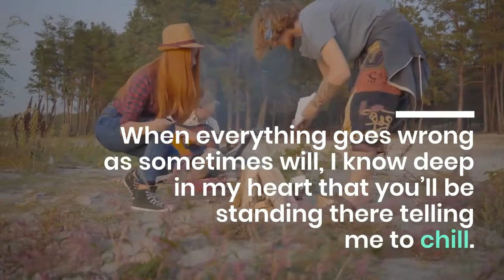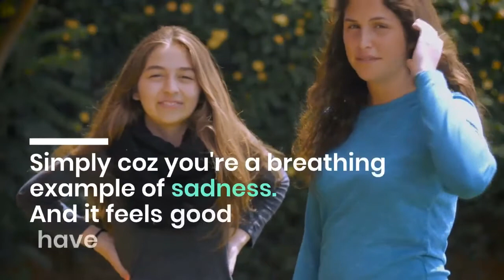Best Friends Captions for Instagram | Best Friends Whatsapp Status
Find the entire list of BestFriendsQuotes and Captions listed below to match up with your social media profile.

Select the best-suited bestfriendscaption, accompany it with some of your personalized touches, and there you’re friendshipcaption ready!

Friends are family. Do make them realize that!

Use Original, Use CaptionWala!